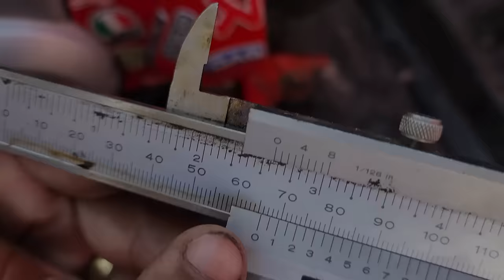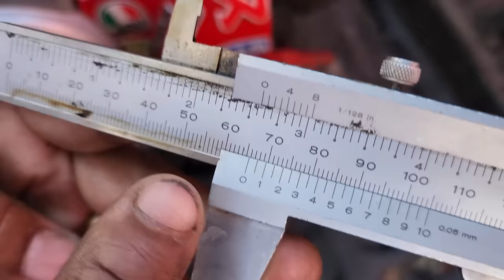SOFREMOS A MAIOR HUMILHAÇAO NO BOLOLO DO 190! INJUSTIÇA QUE PROVAMOS AO CONTRARIO E FOMOS CAMPEÕES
💥NOSSO SITE💥

20% MAIS BARATO QUE NO MERCADO LIVRE

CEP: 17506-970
MARILÍA - SP

► 📸 INSTAGRAN @ALTOGIROMOTOSOFICIAL

👇QUER PREPARAR SUA MOTO? LIGUE JÁ!👇

📞 CONTATO PROFISSIONAL